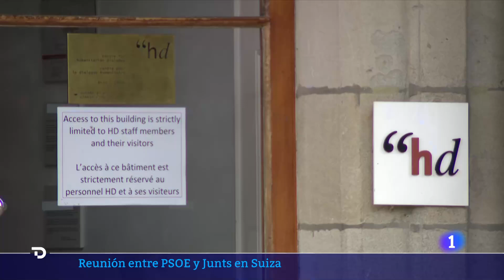PSOE y JUNTS ESTRENAN en SUIZA los CONTACTOS que ACORDARON en el PACTO de INVESTIDURA | RTVE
PSOE y Junts estrenan en Suiza los contactos que acordaron en el pacto de investidura de Pedro Sánchez. Lo hacen en un encuentro lleno de secretismo. No se sabe el lugar concreto de la reunión, ni tan siquiera quiénes son los asistentes.

"Es una reunión de trabajo, nada más". Así contestaba esta semana en los pasillos del Congreso el secretario de Organización del PSOE, Santos Cerdán, cuando le preguntaban por la primera reunión tras la investidura de Pedro Sánchez entre PSOE y Junts, tratando de restar importancia a un encuentro que ha generado una alta expectación y duras críticas al Gobierno de partidos como PP y Vox.